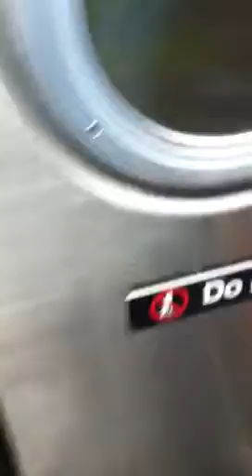On-Board R-160 #9808 (E) Train From 34th St.-Penn Stn. To 5th Ave.-53rd St. (Part Two)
From 50th Street to 5th Avenue. Taken On 1/19/2013.